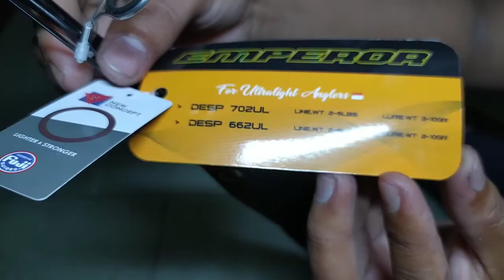Daido emperor pro series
terimaksih untuk yang sudah menonton video sederhana ini.,

Alhamdullilah saya berkesempatan bisa unboxing joran daido yang lagi viral.,
yaitu daido EMPEROR PRO SERIES type 662

untuk spesifikasinya:

Bahan carbon.,ujung solid carbon
gak jauh beda untuk kelenturan dengan emperor gen 1
yang bikin asik reel seatnya nyaman bgt dengan bahan Abs gampang kalo dibersihkan.,
untuk harga kisaran 360-380rb di official daido.,

untuk detail perbandingan emperor gen 1 dan pro series bisa tonton di chanel panutan saya
link ada dibawah sini: